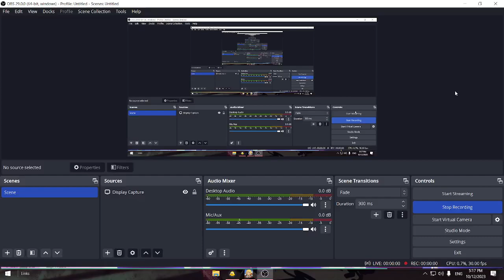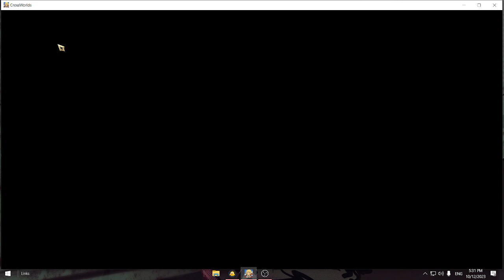NNK PK IN CF4 AND HALLWAY WITH TRIO TAGAPAYO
3 ROYALTY KILL ALL IN CF4 AND HALLWAY